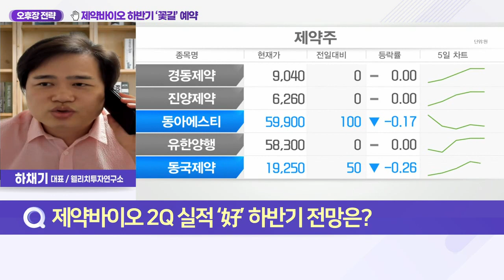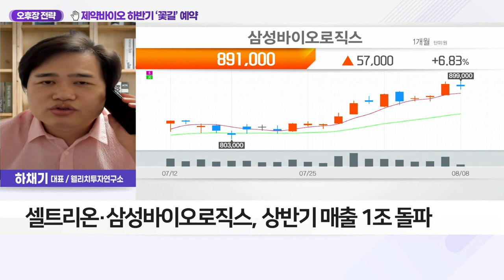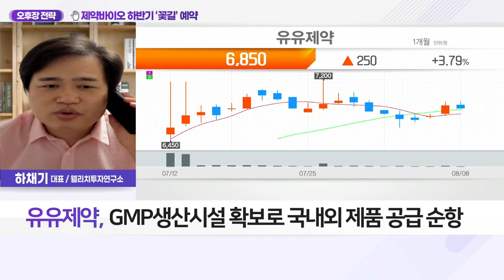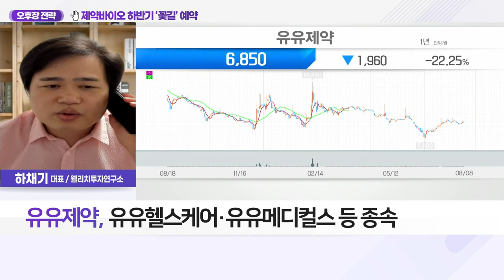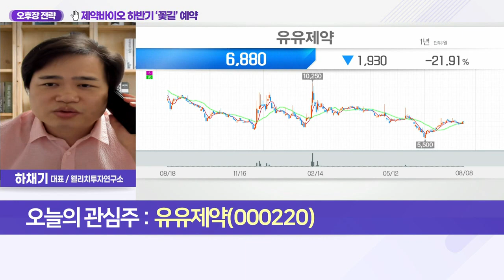유유제약(000220)... 제약바이오 하반기 ‘꽃길’ 예약_오후장 전략 (20220808)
Q. 제약·바이오 2Q 실적 ‘好’ 하반기 전망은?
- 주요 제약·바이오 기업, 2분기 호실적 기록
- 셀트리온·삼성바이오로직스, 상반기 매출 1조 돌파
- 주요 전통 제약사도 2분기 양호한 성적 달성
- 제약 바이오 업계, 신규 수주 등으로 '하반기 전망 긍정'
- 필수소비재 의약품 수요 견조 + 인플레 압박↓ 영향

유유제약(000220)
- 의약품 제조·판매 주요 사업
- 신약·개량신약·제네릭 의약품 국내 병·의원 공급
- GMP 생산시설 확보로 국내외 제품 공급 순항
- 골다공증 치료제·호흡기 치료제 등 주력
- 유유헬스케어·유유메디컬스 등 종속
- SD바이오센서와 코로나19 진단키트 공급계약